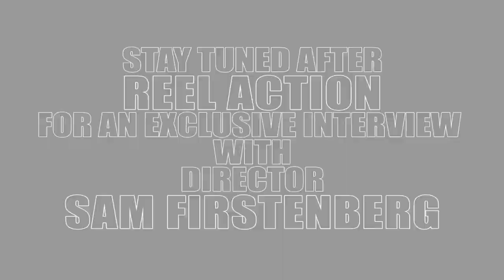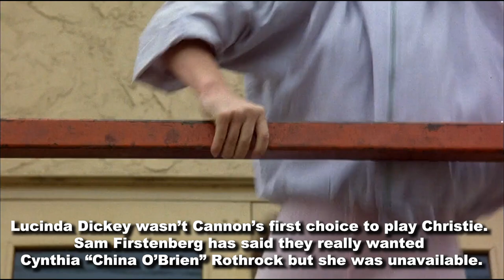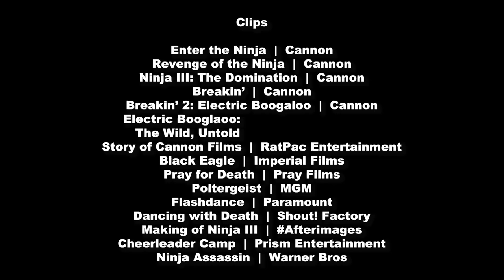Ninja 3: Revisiting a Camp Classic + Interview With Director Sam Firstenberg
What do you get if you take The Exorcist, cross it with Flashdance and then add some Ninjas for good measure? The answer, of course, is you get the Cannon Films cult classic Ninja III: The Domination. This was Cannon’s final entry into the Ninja trilogy, which began with Enter the Ninja and continued with Revenge of the Ninja. While Revenge was considered perhaps the greatest Ninja movie made up to that time, for some reason, Cannon decided to downgrade star Sho Kosugi to a supporting role in this wacky action/horror/MTV hybrid. Instead, Breakin’ star Lucinda Dickey plays a telephone lineworker/aerobics instructor who winds up possessed by an evil Ninja, and only a good ninja, played by Kosugi, can save her.

While maybe not a “good” movie, Ninja III is a blast, with some genuinely gonzo moments, including the now infamous V8 juice seduction scene, plus a workout montage set at a disgustingly carpeted gym, a slaughter on a gold course and so much more. In this special episode of Reel Action, director Sam Firstenberg joins us for a look back at a movie he tried to make as much fun as possible, even if it meant the end of Kosugi’s run at Cannon due to how small his role was. Firstenberg would follow this up with the more serious American Ninja, starring Michael Dudikoff and Steve James, but still looks back fondly at his demented cult classic.

This episode of Reel Action is written and narrated by Travis Hopson, who also interviewed Firstenberg and edited by E.J. Tangonan.

Do you think Ninja III: The Domination is a lot of fun or simply terrible?